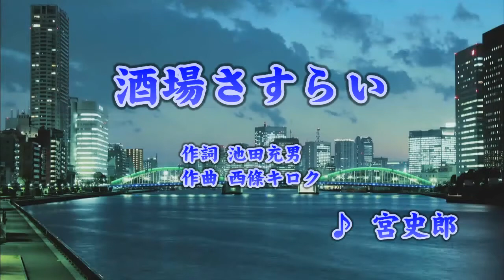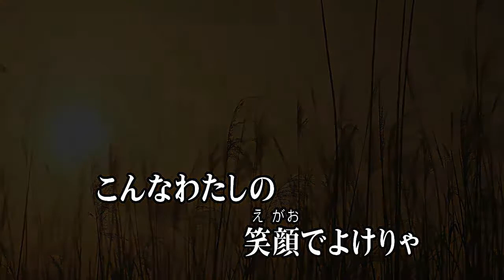酒場さすらい/宮史郎 (カバー) masahiko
酒場さすらい
宮史郎